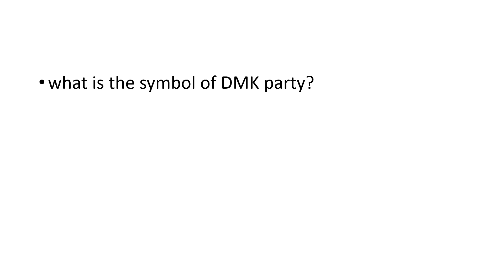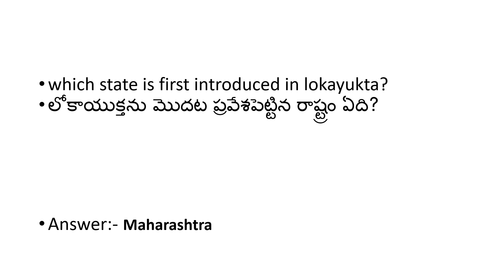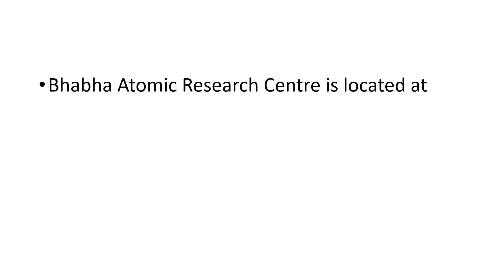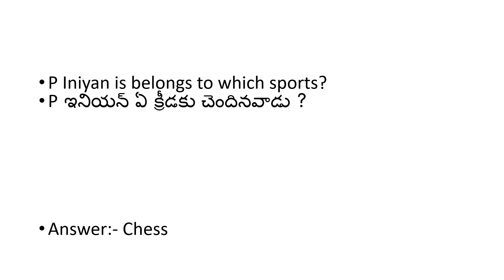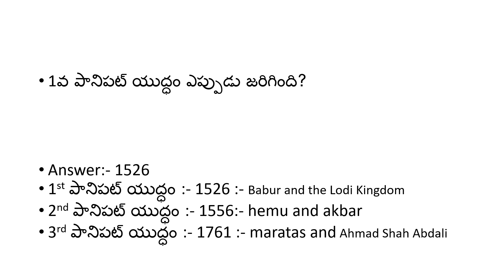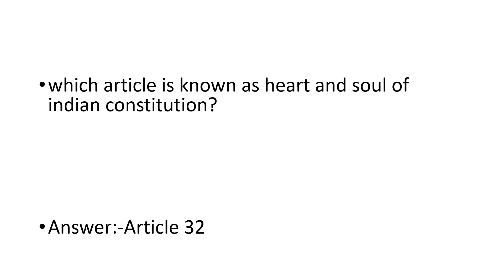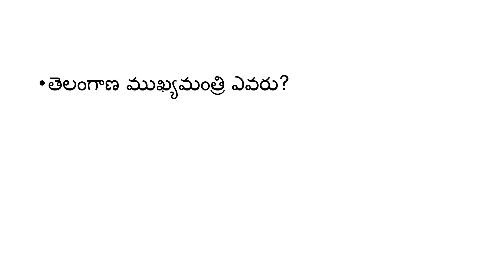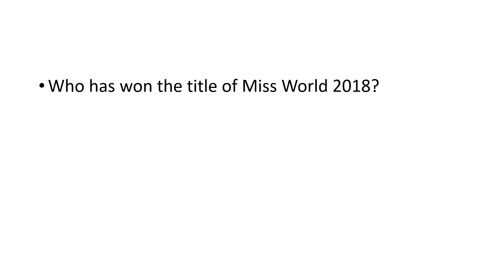SSC CHSL 2019 1st july 2nd shift general awareness questions and answers in telugu